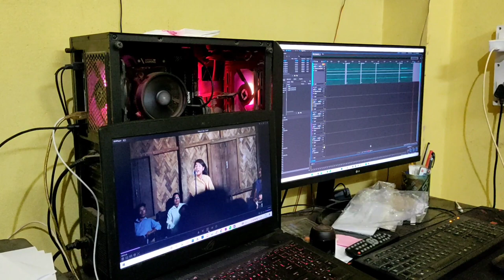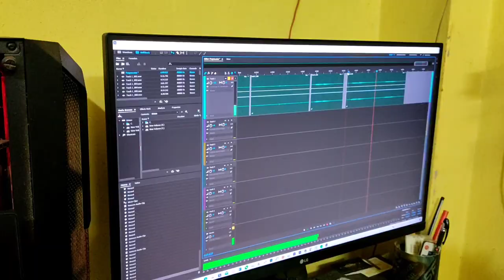Dubbing & Last Shooted of Zeme Film ll Nagaland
Hi!

Here is a new video of our channel. This video is about the shooting & Dubbing of our Film.

Don't forget to press like button & do share the video.

Do comment and keep supporting.